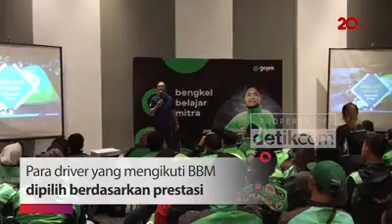Gojek Indonesia - Training Service Execellent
WQA memberikan Training Service Execellent kepada para Driver Gojek